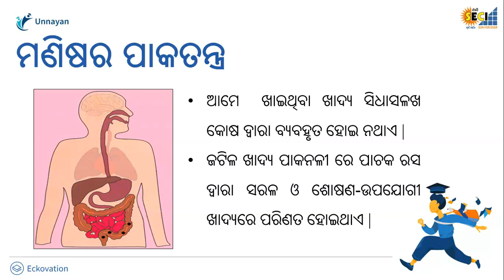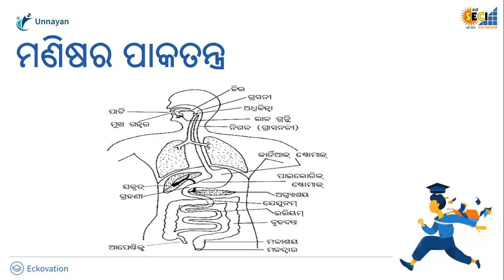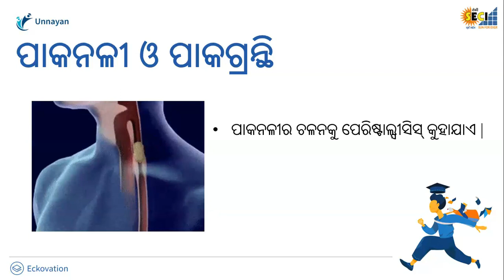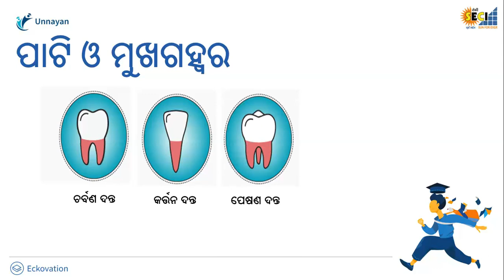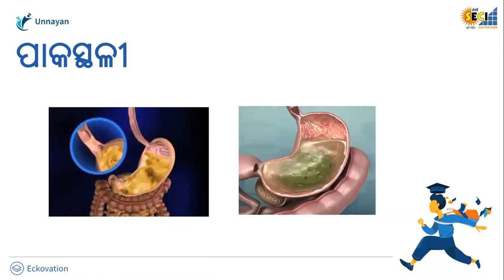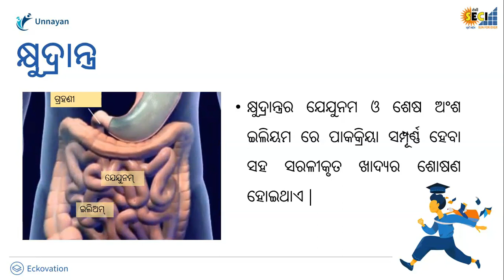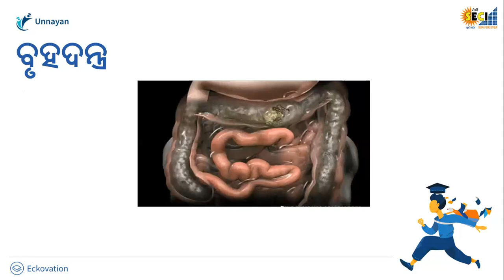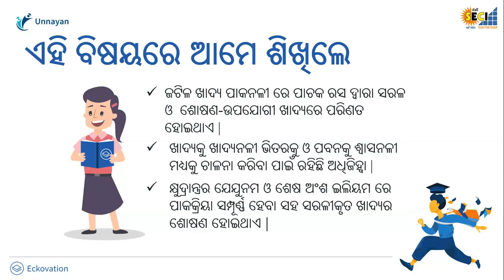Nutrition Part 3 | Class 10 Science in Odia Medium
Class 10th Science lectures in Odia medium